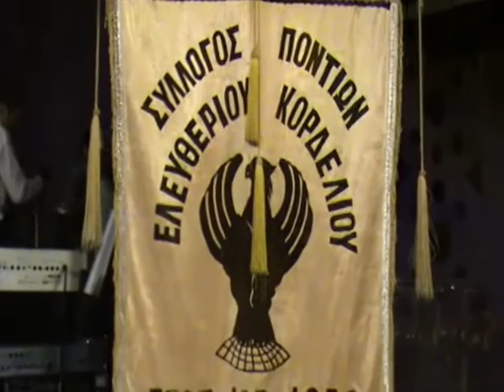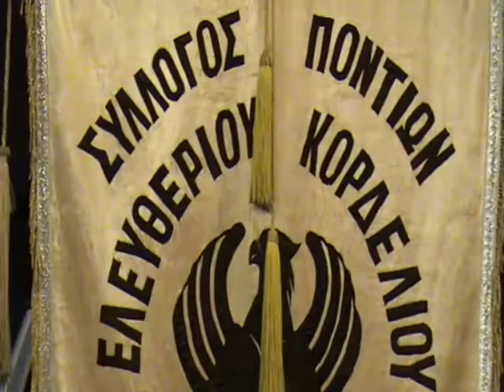ΧΟΡΕΥΤΙΚΟ ΚΟΡΔΕΛΙΟΥ 20,02,2010